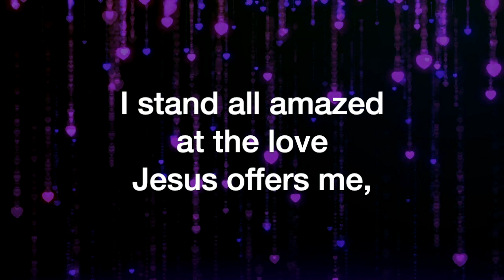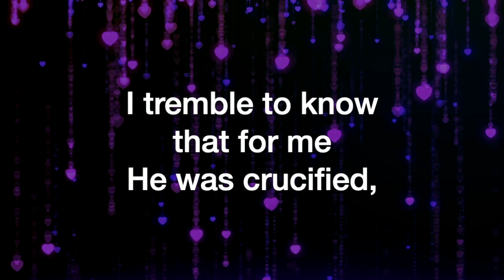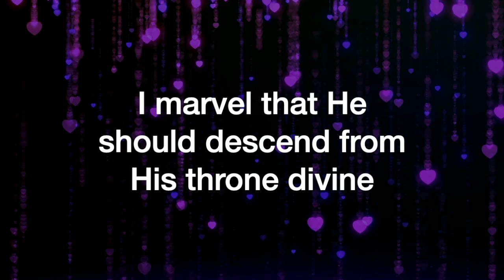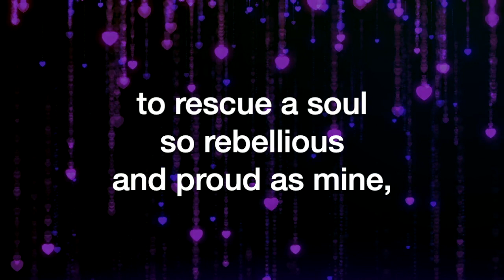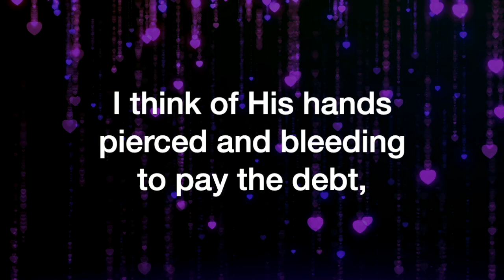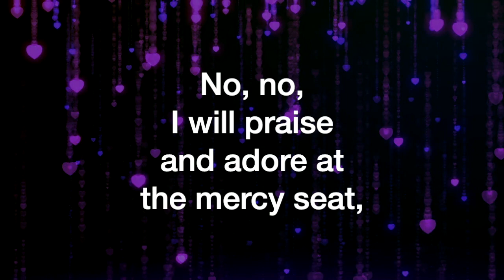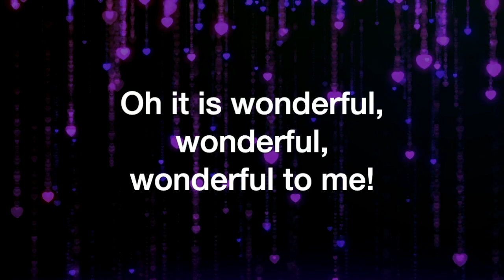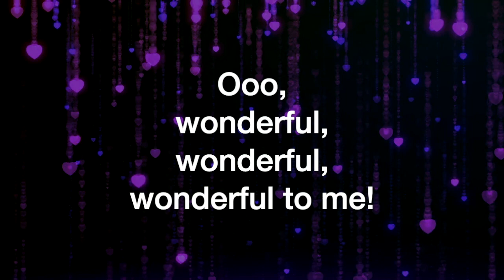I Stand All Amazed (Charles H. Gabriel, arr. Michael Bailey)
I Stand All Amazed, by Charles H. Gabriel, arranged by Michael Bailey, sung by the Sheltering-In Choir of FPC Downey. Remote contributions from: Rebecca King Sommer, soprano; Julmina Elizabeth Marcelo, alto; Marius Evangelista, tenor; Norm Evangelista, bass, piano, and GarageBand.